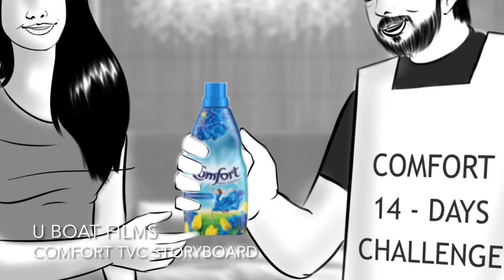U Boat Films | Comfort TVC Storyboard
U boat films
Comfort TVC storyboard
Illustrator - Abhijit Pimple
                     And team